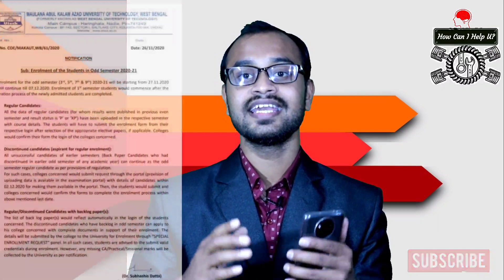MAKAUT UNIVERSITY SEMESTER ENROLMENT NOTICE FOR ODD SEM STUDENTS